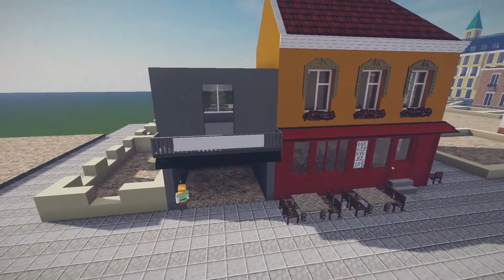Japanese Store | Chisel and Bits | Part 40